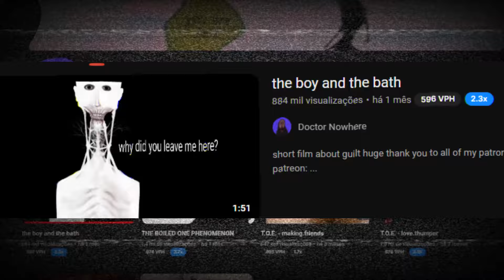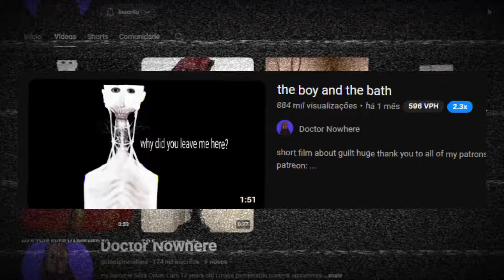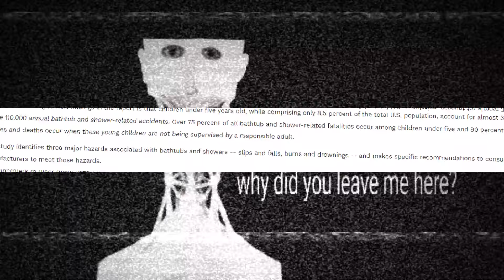Explorando o Perturbador THE BOY AND THE BATH (ARG?)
Se você quiser ajudar o canal com qualquer valor (chave pix aleatória): 847ea8ec-bf08-494f-a536-dde812df6a75

Agradeço muito ao apoio de todos e vamos que vamos! 😍